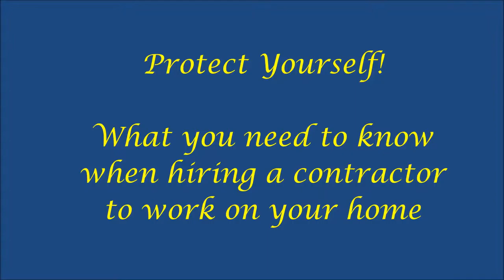Protect Yourself! What You Need to Know When Hiring a Contractor to Work on Your Home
Weathertight Roofing
1100 N. Buena Vista